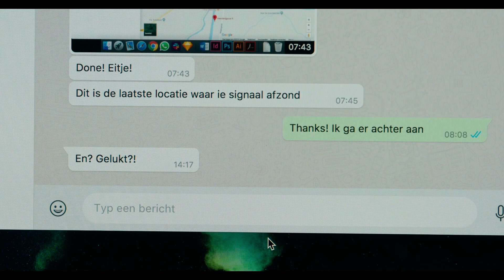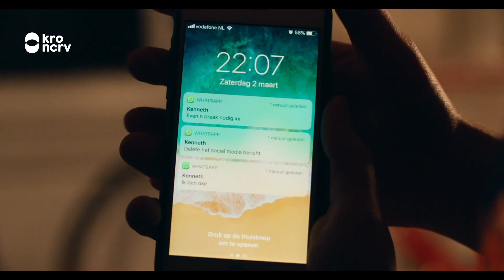Betrapt | VERMIST! #5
Dionne wordt betrapt. Mette maakt zich zorgen om Dionne en schakelt hulp in. Tijdens een flinke ruzie tussen de meiden, krijgt Dionne opeens een schokkend appje.

VERMIST! zie je elke maandag om 15.00 op het YouTube-kanaal van NPO 3

VERMIST! gaat over de vermissing van de homoseksuele Kenneth na een internetdate. Zijn beste vrienden en huisgenoten Dionne en Mette vertrouwen het niet. Als de politie niet lijkt te willen helpen gaan ze zelf op onderzoek uit. De dramaserie is geïnspireerd op ware gebeurtenissen.

⭐ Documentaires
►Is liefde houdbaar zonder seks?

⭐CREDITS

Regie: Timo Ottevanger
Scenario: Manju Reijmer
Productie: Raquel Wijngaarde
Kenneth: Joe Sinduhije
Dionne: Bente Fokkens
Mette: Juliëtte van Leeuwen
De Bok: Bart Slegers
Nadim: Hassan Slaby
Harry: Zouhair Mtazi
Glenda: Manoushka Zeegelaar Breeveld
Vrijmans: Ziarah Janssen
Simon: Kenan Raven
Ricky: Alexander Schuitema
Stefan: Luca Savazzi
Kirstin: Anouk Briefjes
Devika: Quincy Sedney
Vriend Harry: Robbie van Drongelen
Man in het bos: Alain-Celest de Buck

Omroep: KRO-NCRV
Productiemaatschappij: Stepping Stone Producties